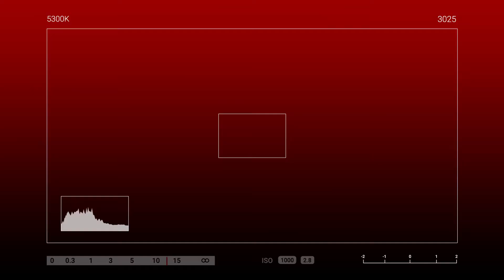HINDI AKO MAGHAHANAP PA NG IBA 😉😇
Sinorpresa ng SendLove2Pinas si Ma'am Shiela para sa kanilang 2nd Monthsary ni Sir Jhoe💕💕

Kahit wala man ito sa kanyang tabi gumawa pa rin ng paraan si Sir Jhoe upang iparamdam kung gaano siya ka imporatante at kamahal💕💕

Sending Love from Oman to Pinas 🇵🇭

To: Shiela f. araneta
From:  Jhoe dela cruz

SendLove2pinas delivered AllForYou as follows

🌹Imported Bouquet of flowers
🍫500 worth of chocolates

SPECIAL MESSAGE:

ang love parang dalawang taong naghihilahan ng rubberband kpag
bumitaw ung isa paniguradong masasaktan ung nkakapit pa hanggat di
ko nkikita ang kulay. At nahahanap ang tama bhaby hindi ako titigil na
hanapin un pero ngyn nkita ko na ng dhil sau bhaby mahal kita sobra
malayo man ako sau hindi ako mghahanap ng iba mgkaiba man oras
natin hindi hadlang satin dalwa mhal kita happy 2nd monthsary bhaby
iloveyousomuch mwaaaahh and i miss you so much mwaaaaahhh

HOW?!

Thanks!
Spread Love! 💕